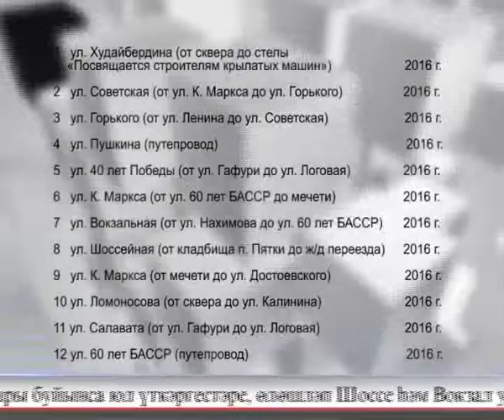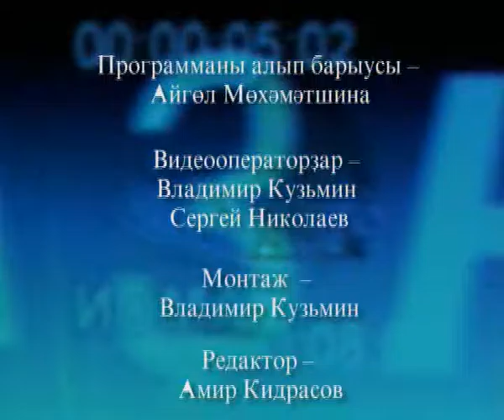Aris Azna 06.08.2016